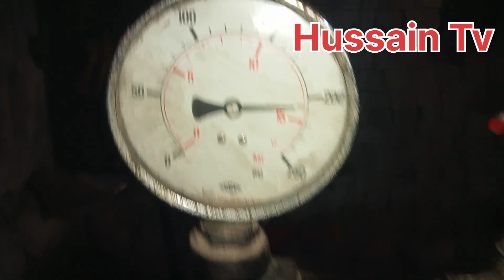Modern Daska 22 Hp 275 Rpm Ruston Diesel Engine With HussainBaba In ShorKot City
Assalam O Alikum !  My name is Hussain And In This Channel I Will Make Videos About Tech. Information Prescription.